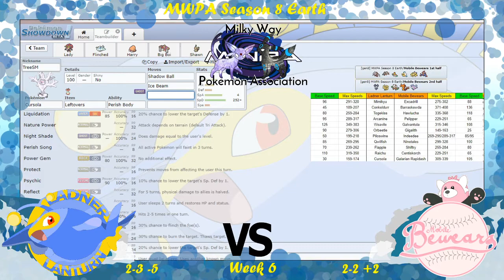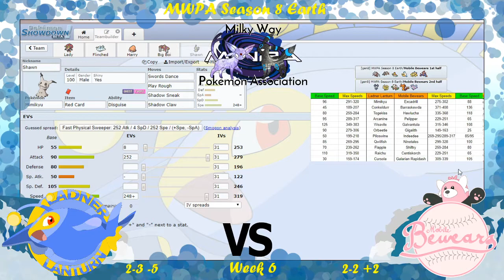MWPA S8 Earth W6 | Ladner Lanturn vs. Mobile Bewears Teambuilder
Coach Ian runs through his team to take on Slade and the Mobile Bewears in Week 6 of MWPA.